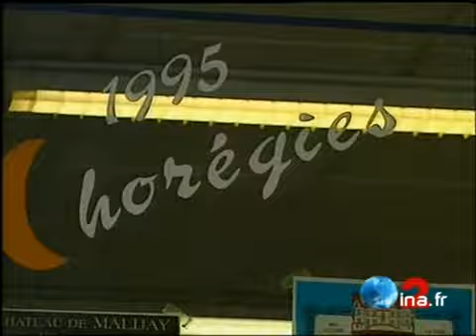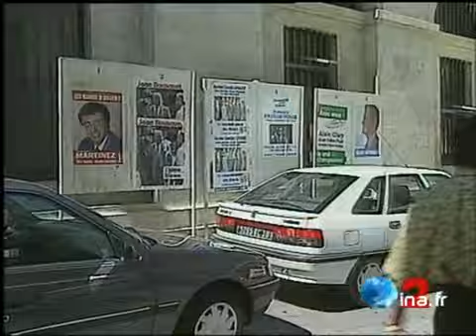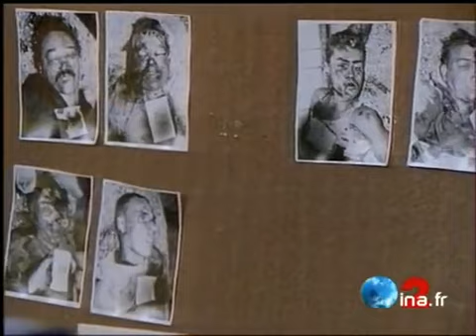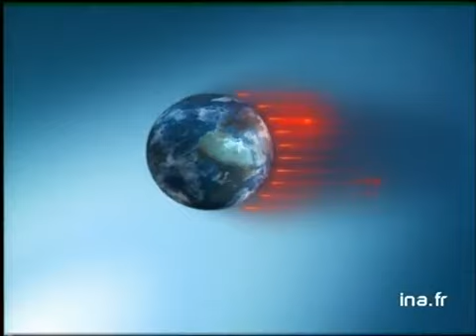JA2 20H : émission du 19 juin 1995